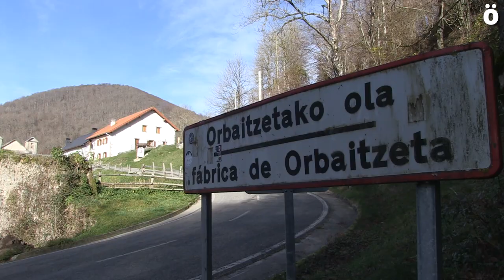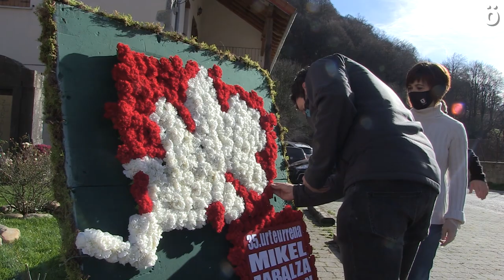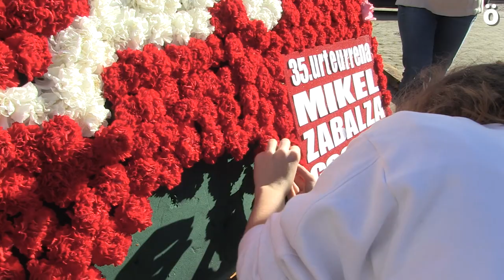Mikel Zabalza oroitu dute bere hilketaren 35. urteurrenean lore eskaintza batekin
Mikel Zabalza orbaiztarra gogoratu dute 35. urtez, bere jaiotetxearen atarian, Orbaizetako Olan. Ehunka lagun batu dira egia, justizia, erreparazioa eta berriz ez errepikatzeko bermea aldarrikatzeko. Aurten, jende pilaketarik gabeko lore eskaintza antolatu du Mikel Zabalza Gogoan herri ekimenak, eta autoz haren sortetxeraino gerturatuz, bakoitzak lore bat eskaini dio.

Herri Ekimenak azaldu duenez, Orbaizetako 1985ko gazteek eman diete aurtengo ekitaldi bereziaren ideia. Mikel Zabalzaren hiletaren egunean, abenduaren 18an, “traktore eta auto anitz bailarako errepideak zeharkatu zituzten, bat bateko ekitaldi hunkigarri batean”. Hori bera egin nahi izan dute, eta 11:00tik aurrera hamarnaka auto Orbaizetako Olara gerturatu dira. Lore eskaintza, Peio Zabalza musikari orbaiztarraren musikarekin girotu dute.

“Mikel errelatoaren parte da”
Atzo egin zuen Mikel Zabalza Gogoan Ekimenak ekitaldi nagusia. Mikel Zabalzaren kasuan eta gainerako tortura kasuetan egia argitzea aldarrikatu du herri ekimenak Auritzeko kultur etxean egindako ekitaldian. COVID-19a dela eta, edukiera murriztua izan du ekitaldiak.

Beste urte batez, egiaz gain, justizia, erreparazioa eta berriz ez errepikatzeko bermea eskatu ditu plataformak. “Denok argi dugu, Mikel ez zuen Bidasoako urak hil. Mikel Intxaurrondoko kuarteleko bainera bateko urak hil zuen. Gaur gaurkoz Mikel ez da inon biktimatzat hartzen. Gaur gaurkoz, bere senideek ez dute ez egiarik, ez justiziarik ezta erreparaziorik ere eduki. Errelatoaren parte da Mikeli gertatutakoa eta hala aldarrikatzen dugu”, adierazi du Eneko Villegas Mikel Zabalza Gogoan herri ekimenaren izenean.

Nafarroako Gobernuak polizia indarkeriaren biktimak aitortzeko hasitako bidea gogoan, ausardiaz jokatzeko eskatu zaio ekitaldian. 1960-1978 urteen bitartean izandako biktimaz gain, gain- erakoak ere ikertzeko eta torturak Nafarroan eragin duena zenbaterainokoa den aztertzeko galdegin diote gobernuari. "Torturatu guztientzat gauza bera eskatzen dugu: egia, justizia eta ordaina”, adierazi du Villegasek.

35 urte
1985. urteko azaroaren 26an atxilotu zuen Guardia Zibilak Mikel Zabalza orbaiztarra, Donostian. Desagertutzat jo zuten. Bertsio ofizialaren arabera, guardia zibilek Endarlatsara eraman zuten Zabalza, ustezko zulo baten bila, eta ihes egin zuen, Bidasoa ibaira salto eginez. Hogei egun joan ziren, ustez desagertutako tokia goitik behera miatu zuten, eta, azkenean, Guardia Zibilak berak aurkitu zuen gorpua, Bidasoko uretan, abenduaren 15ean.

Familiak inoiz ez zuen sinetsi bertsio ofiziala. Herrikideek ere ez. Zabalzaren hilketak bereziki ukitu eta hunkitu zuen herri hori, baina Euskal Herri osoan eragin zituen protestak. Euskal Herri osoan salatu zuten herritarrek gertatu zena.